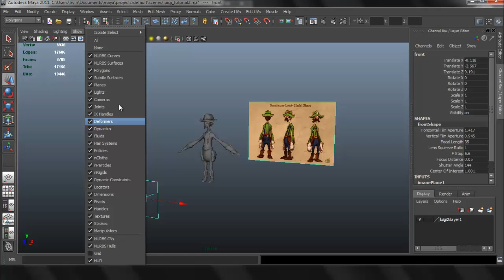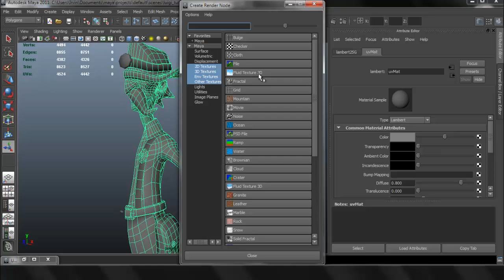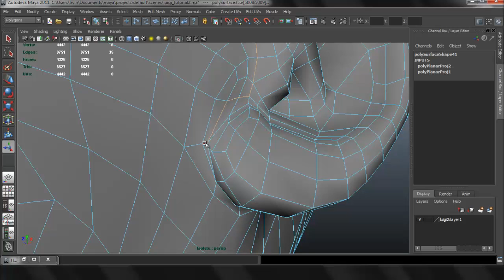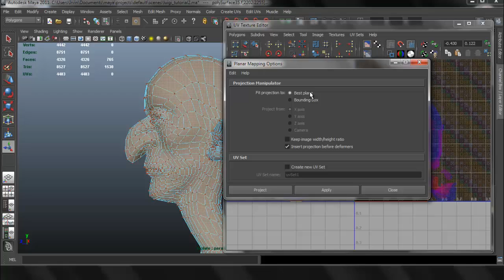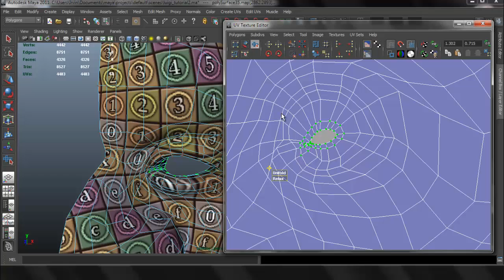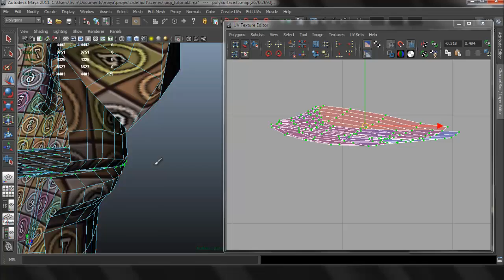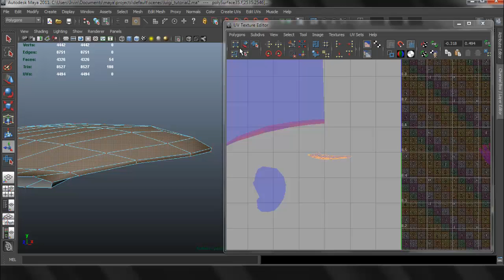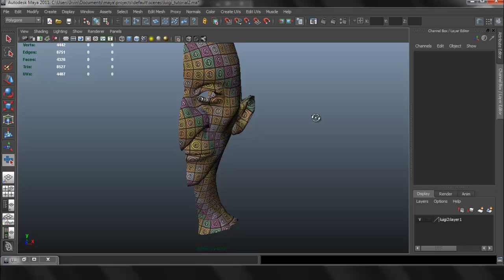Autodesk Maya 2013 Tutorial - Character UV Mapping (Head) Part 1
In this video series I go over the process of UV mapping a complete character.

W- move
E- rotate
R- scale
1 - standard mode
2- subdivision mode with cage
3- subdivision mode
4- wireframe
5 - shaded mode
6- texture mode